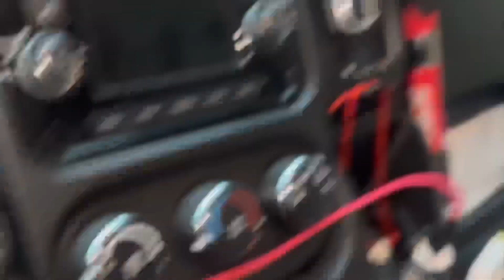The last 2 days in my life on the road 🤙✌️💪🙏🇺🇸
Gonna spend a few more days in Tallahassee then leave